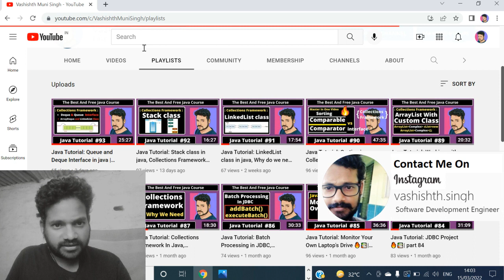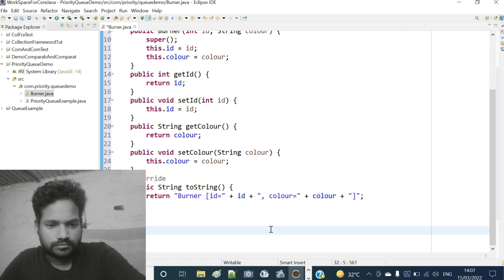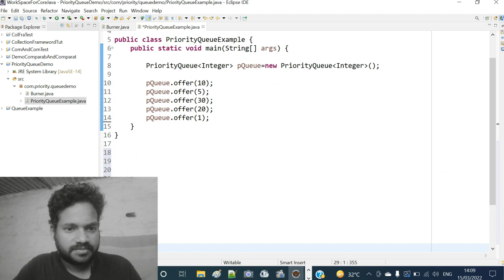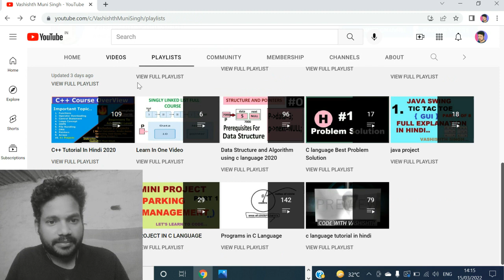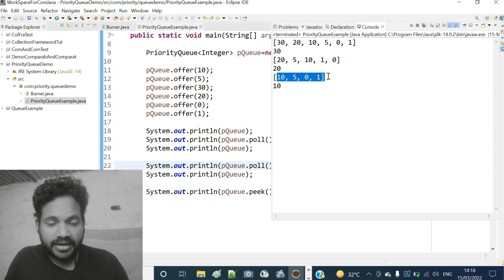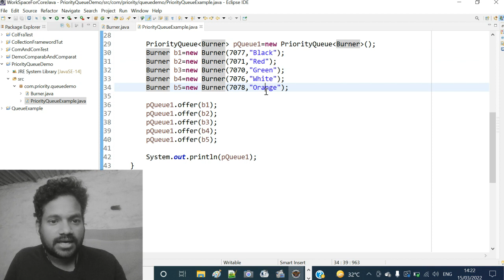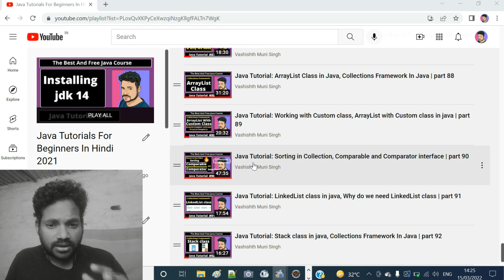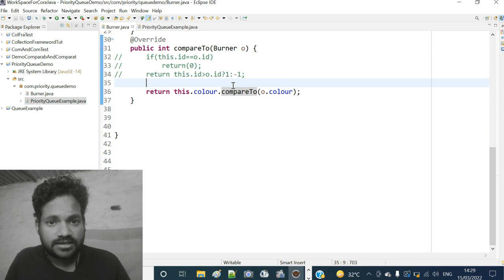Java Tutorial: PriorityQueue in java Collections, PriorityQueue class | part 94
In this entire course I am gonna cover each topics which are necessary to do mastery in Java.  All the topics will be explained very clearly with Examples which will be understandable to everyone even if someone starts learning the Programming for the Very First Time.